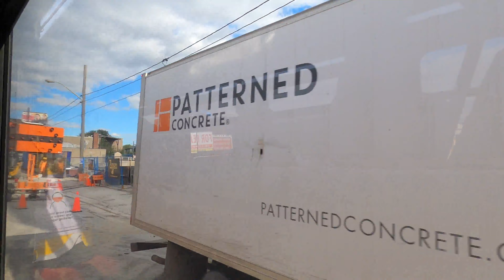4k TTC Route 70A Bus Ride From Coxwell Station To Eglinton & Victoria Park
This video was recorded on Friday, November 05, 2021. I hope you enjoy watching it. Thank you all.